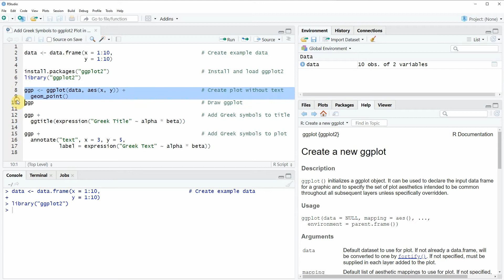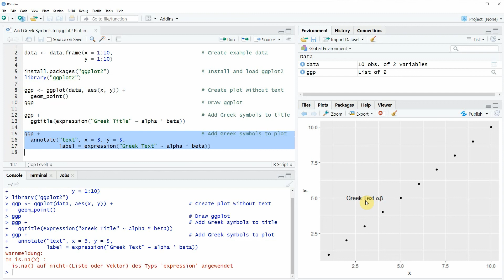Add Greek Symbols to ggplot2 Plot in R (2 Examples) | Drawing Alphabet Letters to Graphic in RStudio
How to add Greek Letters to a ggplot2 plot in the R programming language. More details
R code of this video:

                   y = 1:10)

install.packages("ggplot2")                             # Install and load ggplot2
library("ggplot2")

ggp ‹- ggplot(data, aes(x, y)) +                        # Create plot without text
  geom_point()
ggp                                                     # Draw ggplot

ggp +                                                   # Add Greek symbols to title
  ggtitle(expression("Greek Title" ~ alpha * beta))

ggp +                                                   # Add Greek symbols to plot
  annotate("text", x = 3, y = 5,
           label = expression("Greek Text" ~ alpha * beta))